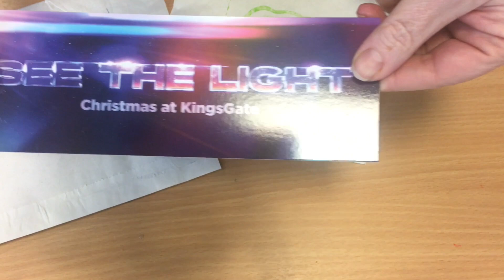Let's Create – Christmas 2022 – Week 1